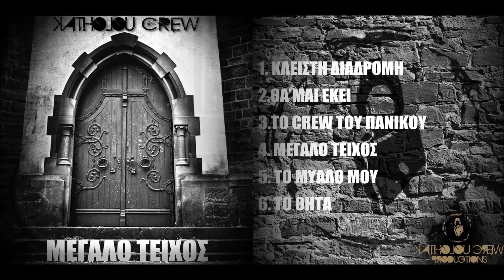Katholou Crew - Kleisti Diadromi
1. Kleisti Diadromi
Katholou Crew
Megalo Teixos (2014)
Μουσική Παραγωγή : Indigo Zone Beats
Στίχοι - Παρουσίαση : An Imoun Kala, Mallon Allos, Ataxtos
Μιξη: Indigo Zone Beats
Master: Indigo Zone Beats